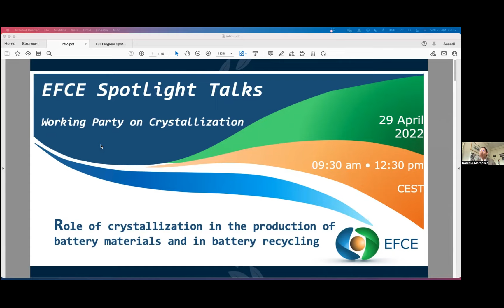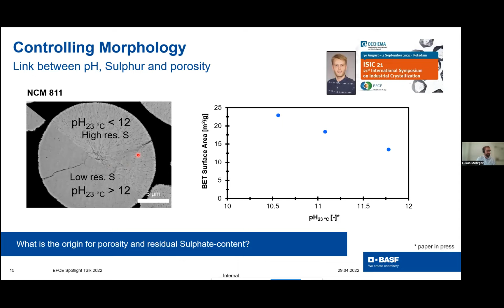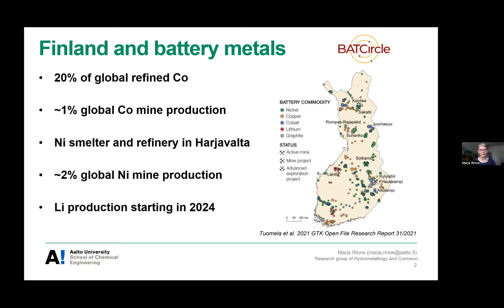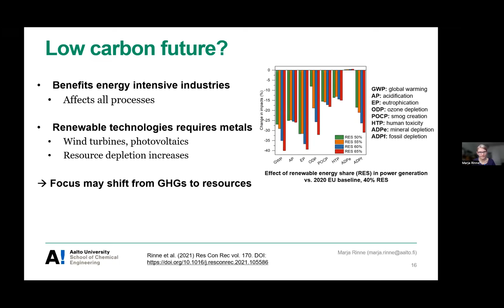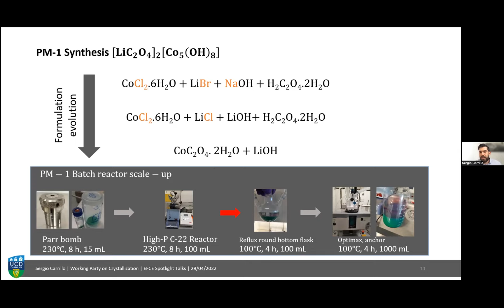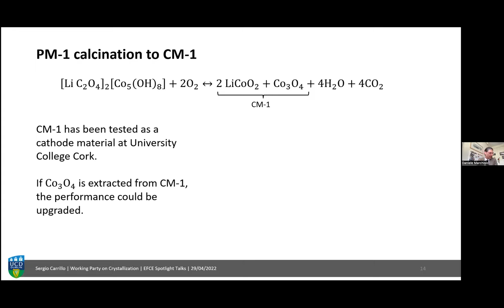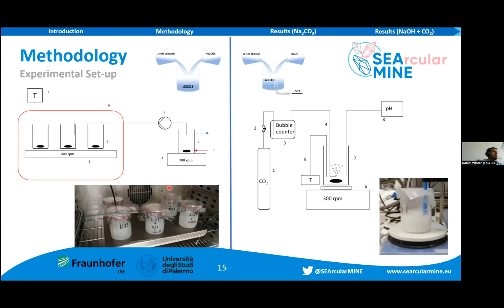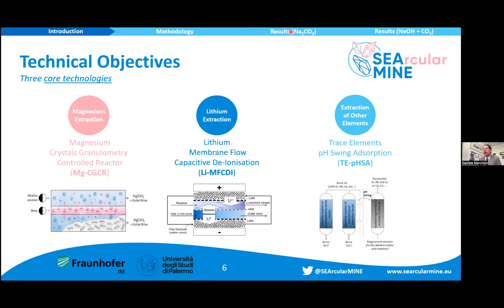Role of crystallization in the production of battery materials and in battery recycling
00:00:00  Welcome and introduction
    Giorgio Veronesi, EFCE President
  Daniele Marchisio, Chair WP on Crystallization, Politecnico di Torino – Italy

00:10:58  Role of crystallization/precipitation in battery material precursor production
    Lukas Metzger, BASF – Germany

00:39:53 Sustainability assessment of future battery recycling processes
  Marja Rinne, Aalto University - Finland

01:08:22  Use of novel process intermediates in the development of low temperature hydrometallurgical lithium battery cathode recycling/production methodologies
  Sergio Carrillo, University College Dublin - Ireland

01:39:05  Crystallization of Lithium for saltwork brines in the SEArcularmine project
    Daniel Winter, Fraunhofer Institute ISE, Germany
    Andrea Cipollina, University of Palermo - Italy

02:10:27 Final remarks and panel discussion
               Daniele Marchisio, Chair WP on Crystallization